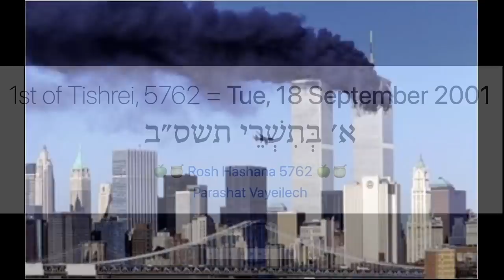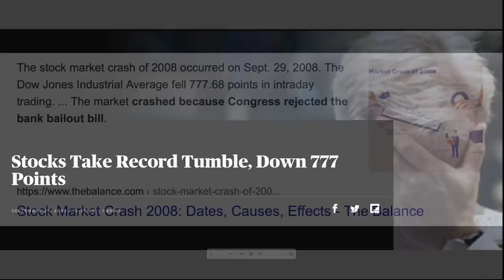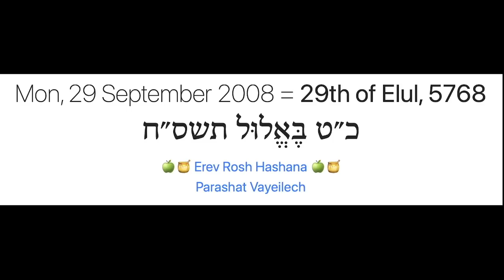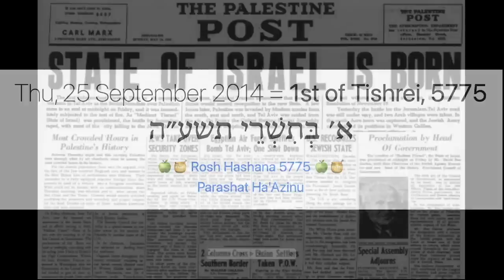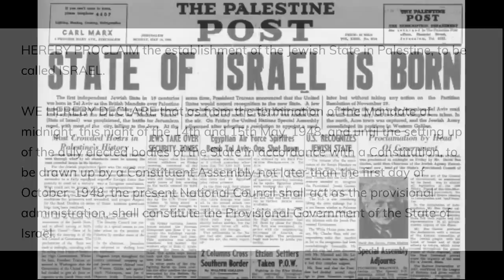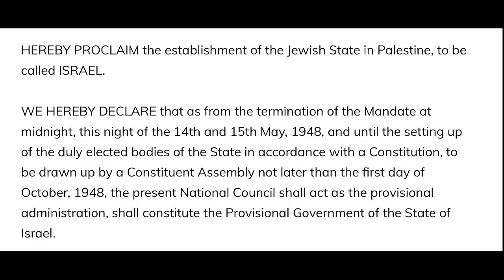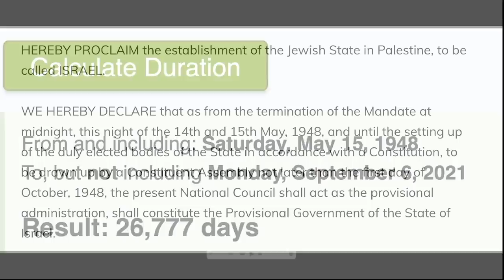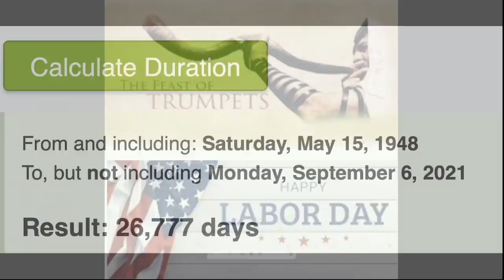The Power of the Number 7 and the Feast of Trumpets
FOR HIM WHO HAS EARS TO HEAR!!! Census being taken now in Israel, on the Eve of Rosh Hashanah

The Woman, Giving Birth, Clothed with the Sun, on the Feast Of Trumpets... September 6-8, 2021

Messages about the Recent Sun Activity

SIGNS IN THE SUN!!! All Present Sunspots and Solar Flare Activity have Rapture Themes by the #´s

INSIDER INFORMATION: CHIP EQUIPPED VACCINE PASSPORT CARDS COMING FOR AMERICA

THE DRAGON! NEO Asteroid 2021 QH1 in DRACO on the Feast of Trumpets!!! September 6-7, 2021

September 7, 2018... A 3 Year Sign to 2021... "You can't sit back and wait for a Savior"